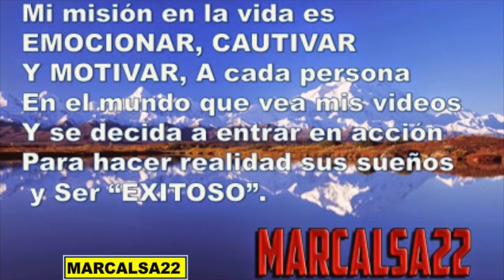FRACASAR Te puede hacer Exitoso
EN ESTE VIDEO UNA INVITACIÒN A LLEVAR A CABO NUESTROS PROYECTOS SIN IMPORTAR CUANTAS VECES LO TENGAMOS QUE INTENTAR, QUE EL FRACASO NOS DE LA OPORTUNIDAD DE CORREGIR Y APRENDER. GRACIAS Y DIOS TE BENDIGA

-COMPARTE